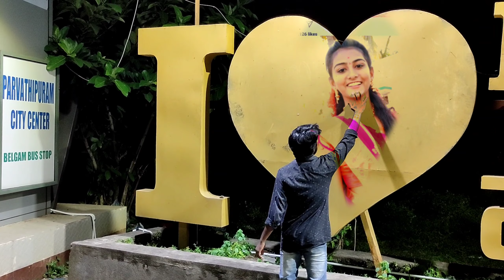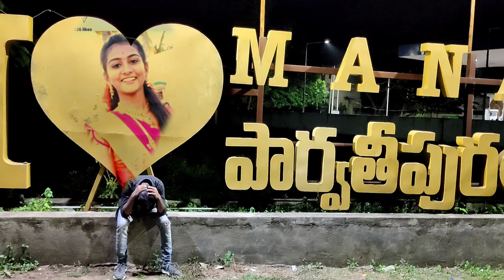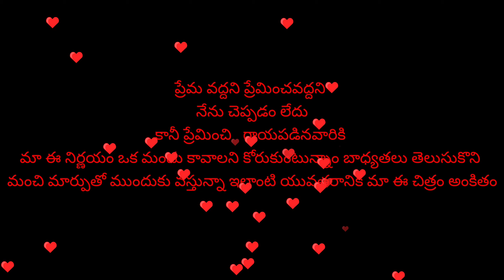Chakri Love Failure 2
it's my love.